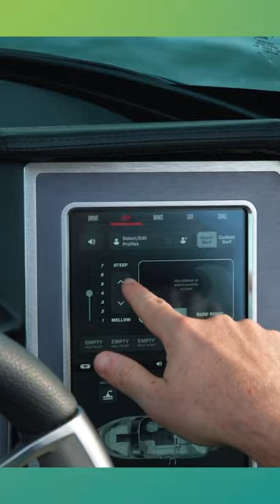Top 5 Reasons To Consider A MasterCraft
Have you been considering owning a MasterCraft this year? See our top five reasons you should own one of the world's most awarded wake boats this summer.
ABOUT SKIER’S MARINE:
Skier’s Marine is a family-owned and operated marine dealership based in Alabama.  Skier's Marine has six locations in Alabama, Georgia, and Tennessee to serve boating enthusiasts.  As the largest family-owned ski/wake boat dealership in the Southeast, we invite you to visit one of our dealerships and learn what makes purchasing a boat from Skier's Marine different from our competition.  Whether you are looking for a new boat or a used boat, we have the inventory and ability to find the boat that meets your needs.

SERVICES OFFERED:
New boat sales, used boat sales, consignment boat sales, boat maintenance, boat repairs, repower, watersports training, boating education